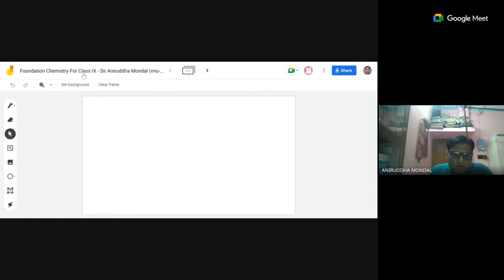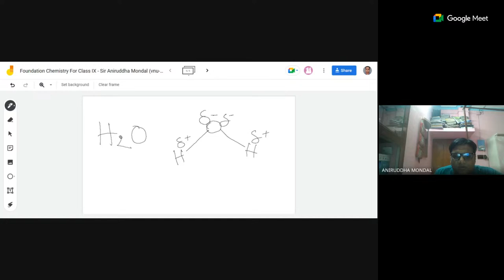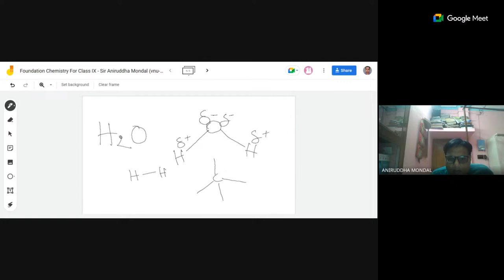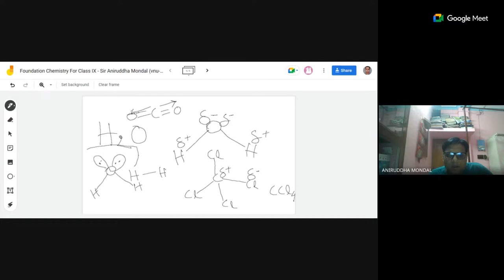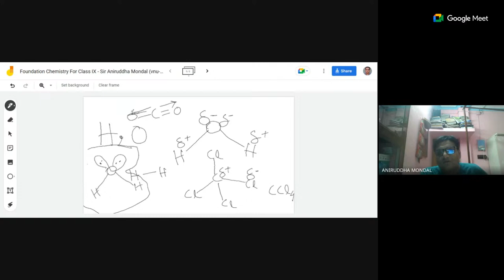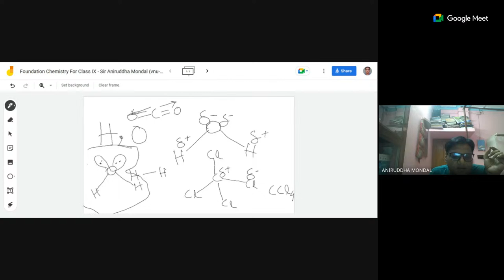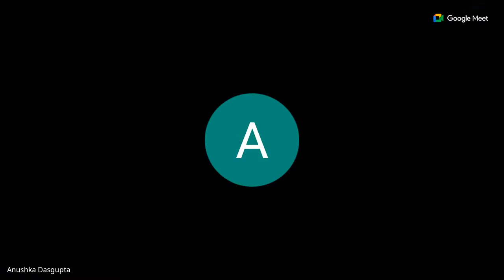Foundation Chemistry For Class IX - Sir Aniruddha Mondal